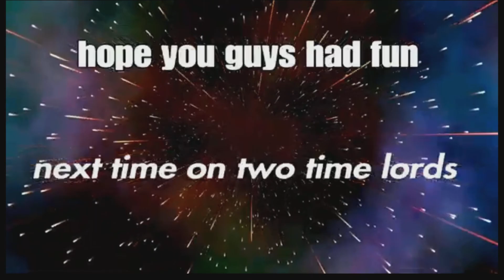Two Timelords Season 1 Christmas Special | A Festive Foe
Twas The night before Christmas, an eve of possibilities where Father was up to his old tricks, This festive special reunites the captain and Xalvador but strap in for the long ride.

CAST
@RedKnight82950 Playing The Captain
@Theskymaster210 Playing Xalvador & Elf Steven
@Packjack09 Playing The Father & Mrs. Claus
@darlek_king2488 Playing Santa 🎅

MUSIC/SFX USED
A Winters Fairy Tale
Final Space Epic Version
TARDIS Series 5-7 Landing SFX
Vortex Manipulator SFX
We Wish You a Merry Christmas
Dark and Sad Silent Night
TARDIS Series 11
Twelfth Doctor Regeneration SFX
Series 11 Alert Warning SFX
TARDIS Series 5-7 Takeoff SFX
Resonance of The Daleks (Dalek Mod Soundtrack)